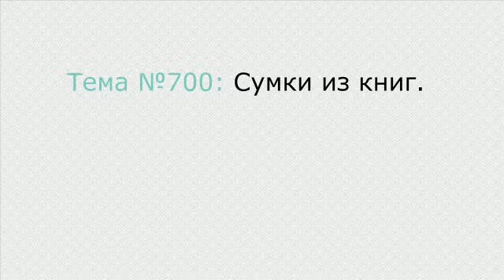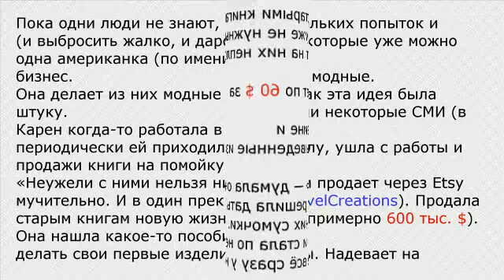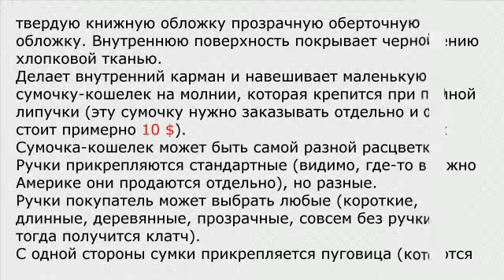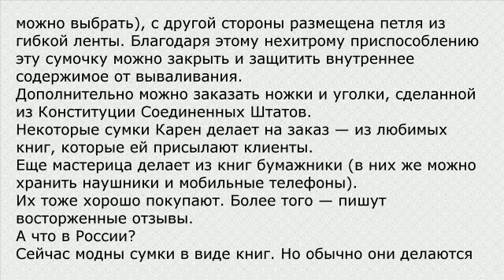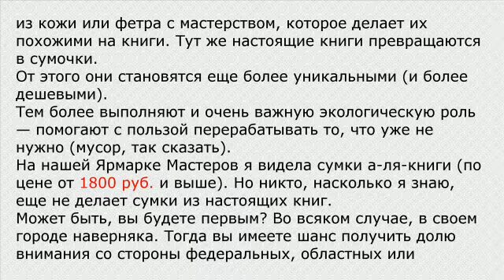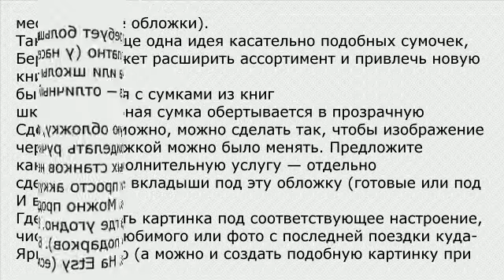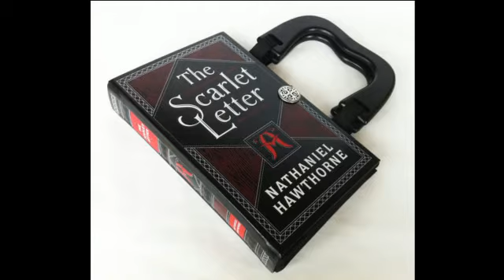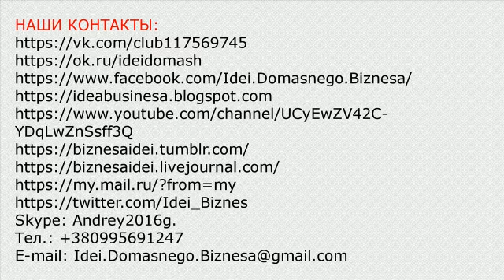Сумки из книг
Пока одни люди не знают, что делать со старыми книгами (и выбросить жалко, и даром они никому уже не нужны), одна американка (по имени Карен) делает на них неплохой бизнес.